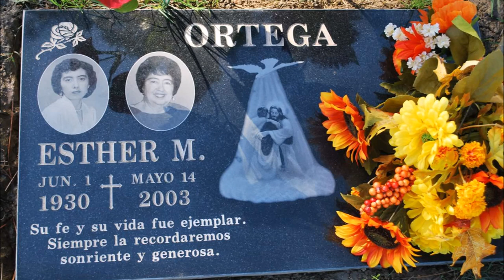Esther Monreal Ortega Picture Tribute-"Algo Se Me Fue Contigo" Rocio Jurado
Esther Monreal Ortega, born on June 1, 1930, passed away on May 14, 2003.   Here is a small picture tribute to my mother, accompanied by a song by Rocio Jurado,  "Algo Se Me Fue Contigo",  which I feel perfectly expresses the great loss of a mother in a simple but powerful way.

At the end is a brief prayer by my mother in her own voice.